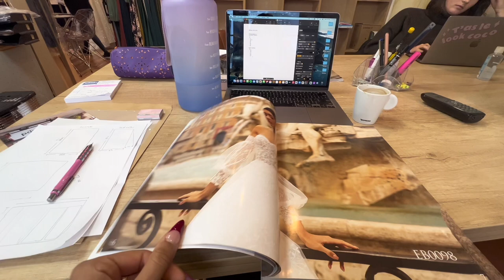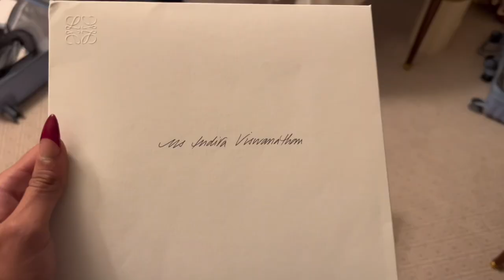paris fashion week (we went to Loewe show!)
A chaotic fashion week vlog!! Absolutely nno structure to this one but you get the vibes xxx